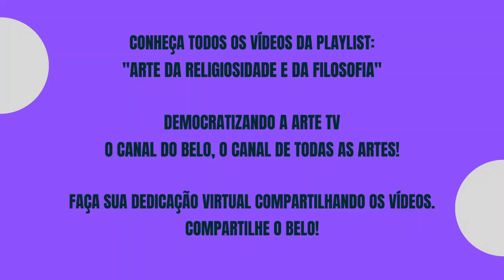CULTIVO AGRÍCOLA SEM ADUBOS - Ensinamentos de Meishu-Sama-AGOSTO/2023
CULTIVO AGRÍCOLA SEM ADUBOS
Áudio 3
Fonte:  Alicerce do Paraíso, vol.5, pág. 17

Compartilhe os ensinamentos de Meishu-Sama!